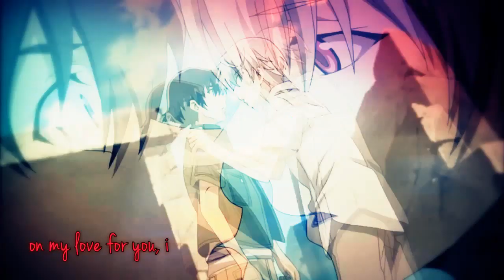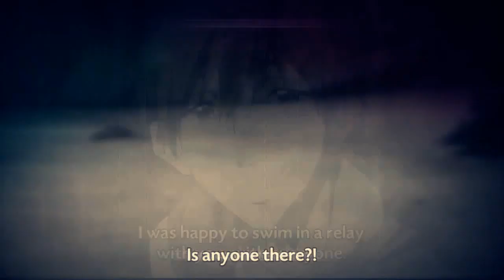「AMV」It Should Be Easy [Makoto x Haru - Toru x Natsuno - SuzaLulu - Mahiro x Yoshino - Akise x Yuki]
There's a quote by Marilyn Monroe that I've been captivated by, it says "This life is what you make it. No matter what, you're going to mess up sometimes, it's a universal truth." I think the same in LOVE, sometimes, you're going to mess everything up but you don't know why, but the final reason, I think, is to make the person you love happy. I don't think it's wrong, it's just ... you may unwittingly hurt another or even yourself when trying to make everything so complicated. Love, it should be easy. Happy, It's just simply when you & me together. It's the only way to love ...
These thoughts keep sticking in my head when I listen to this song, so I've conveyed them in this AMV. I hope it can touch you.
Hope you like this AMV and share your thoughts :)

Song: It Should Be Easy
Artist: Britney Spears ft. will.i.am
Pairing: Makoto x Haru - Toru x Natsuno - Suzaku x Lelouch - Mahiro x Yoshino - Akise x Yukiteru
Anime: Free! Iwatobi Swim Club - Shiki - Code Geass - Zetsuen no Tempest